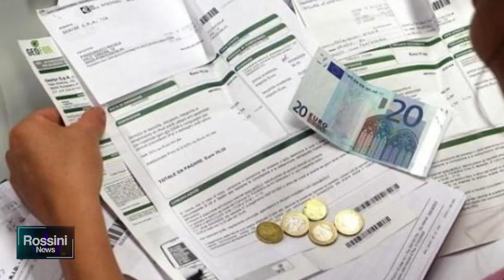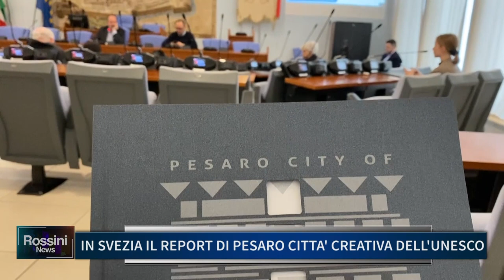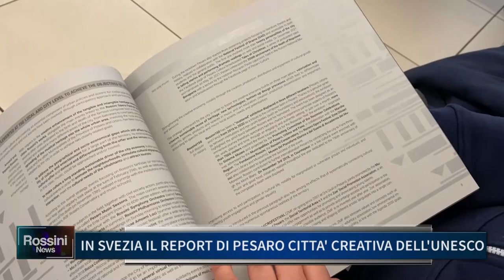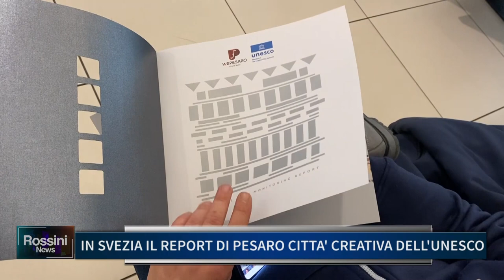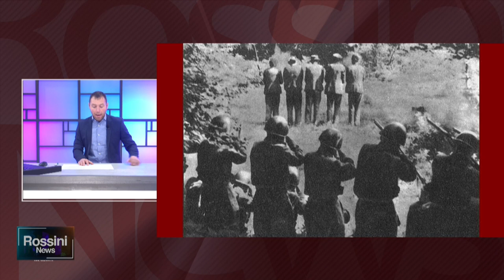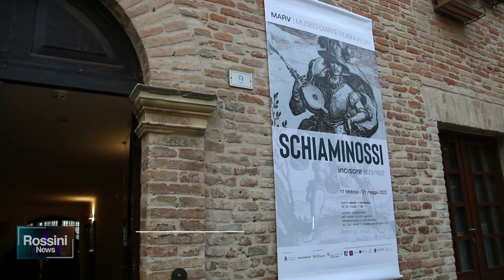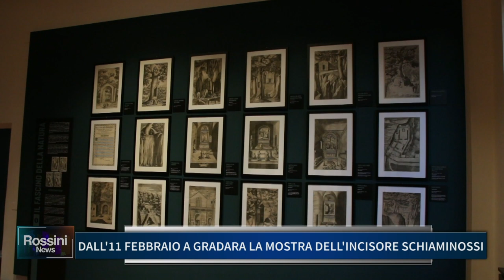ROSSINI NEWS 9 FEBBRAIO 2023